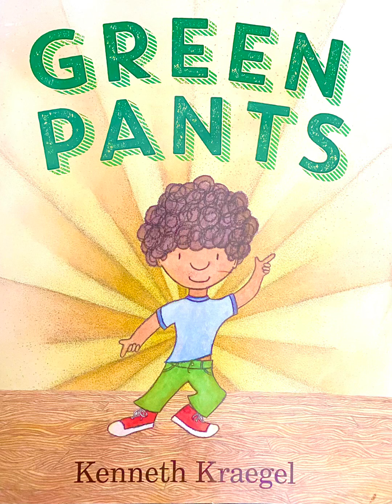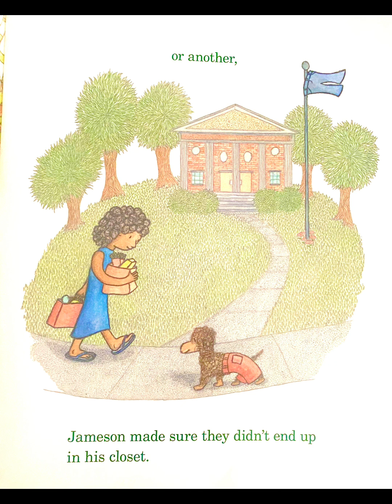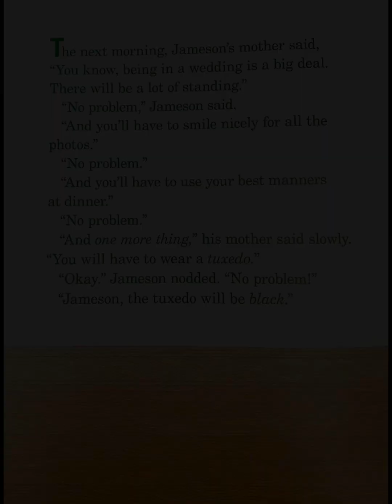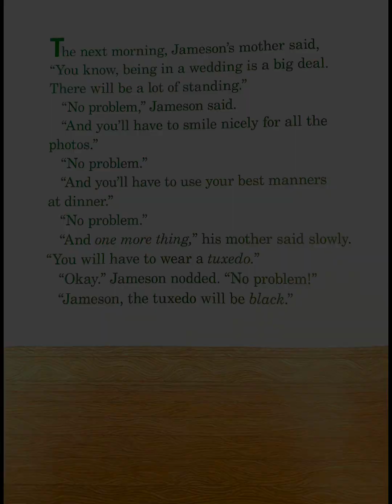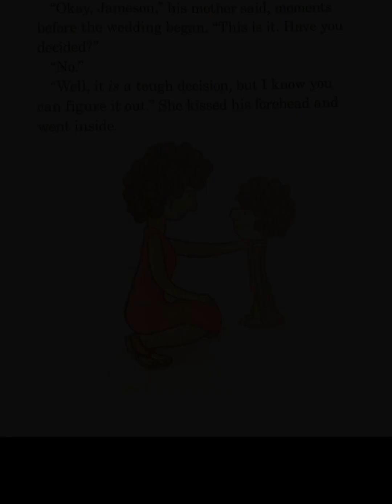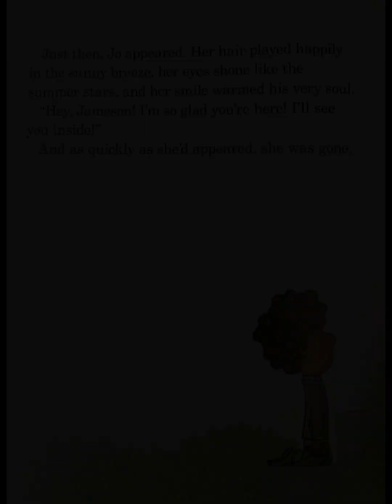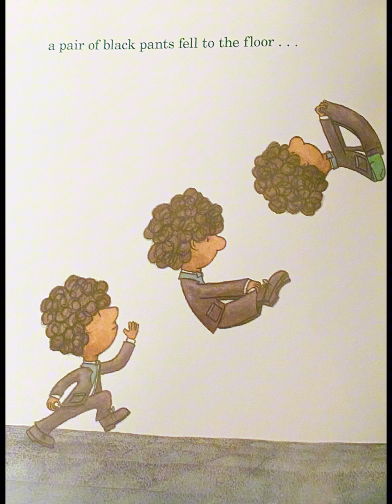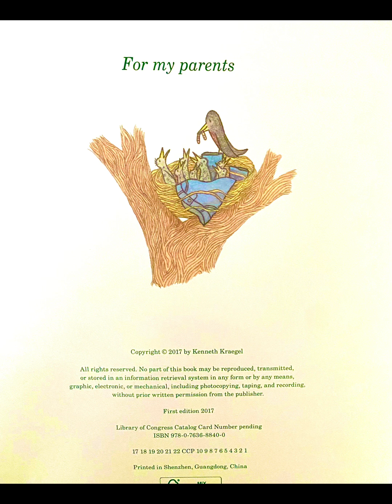Green Pants by Kenneth Kraegel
Hello, Lovely Listeners! I have a soon-to-be published children's picture book. Amazon Barnes and Noble Listen to me read aloud the first several pages to see if you would like to have a copy of your own! Jameson can do ANYTHING when he wears green pants. What will he do when has to wear black pants?